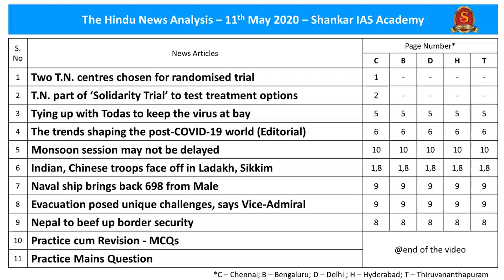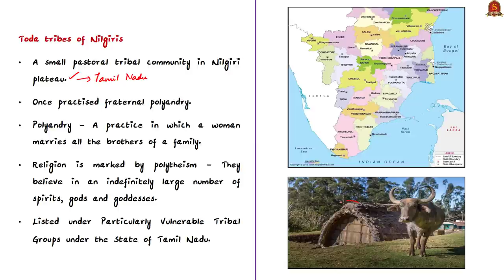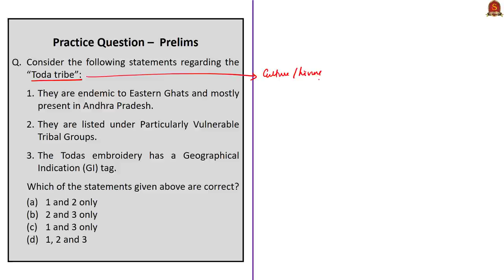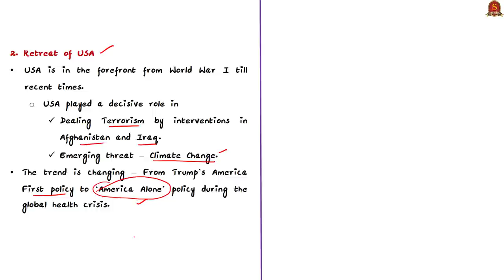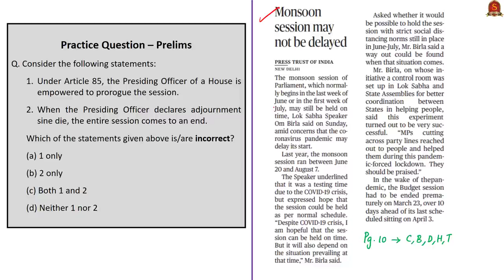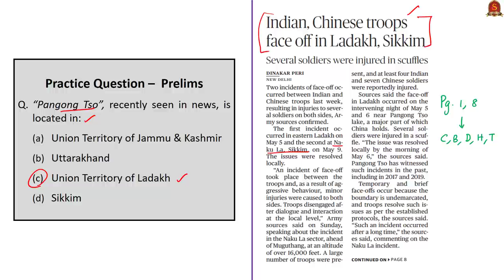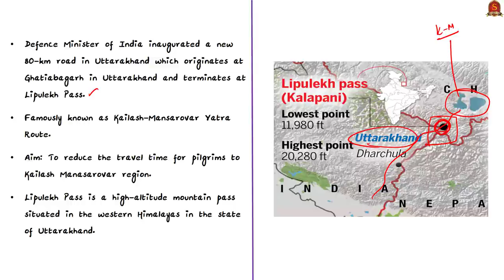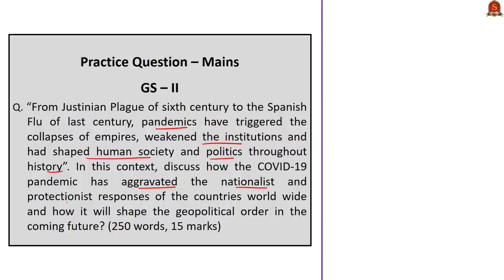The Hindu Daily News Analysis | 11th May 2020 | UPSC Current Affairs | Prelims & Mains 2020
►►Time Stamping of news articles:
1. Two T.N. centres chosen for randomised trial - 1:33
2. T.N. part of ‘Solidarity Trial’ - 1:33
3. Tying up with Todas to keep the virus at bay - 6:46
4. Trends shaping the post-COVID-19 (Editorial) - 10:40
►► MCQs based Topics Discussion:
5. Monsoon session may not be delayed  - 20:54
    (MCQ on 'Article 85')
6. Indian, Chinese troops face off in Ladakh - 24:05
    (MCQ on 'Pangong Tso Lake')
7. Naval ship brings back 698 from Male - 25:30
8. Evacuation posed unique challenges - 26:05
    (MCQ on Operation 'Samudra Setu')
9. Nepal to beef up border security - 26:59
    (MCQ on 'Lipulekh Pass')
10. Other Practice MCQs - 30:08
     i. Solidarity Trials.
    ii. Toda Tribes.
11. Practice Mains Question - 31:50

Important topics such as SolidarityTrial Todas COVID19 Article85 PangongTsoLake OperationSamudraSethu KalapaniDispute LipulekhPass are vividly discussed in UPSC Civil Services Exam Perspective in this video, with a special Practice cum Revision session in the end.